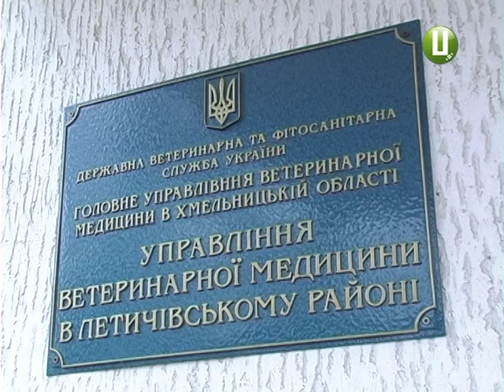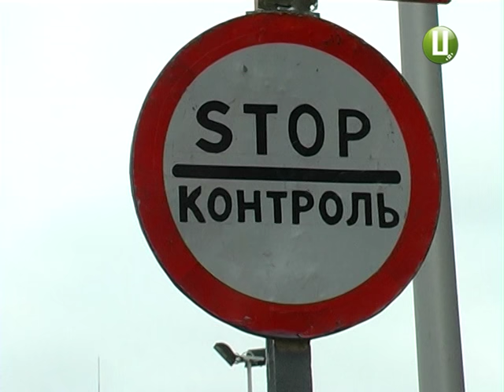Нових випадків захворювань свійських тварин на африканську чуму не зафіксовано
Спалах африканської чуми свиней в Летичівському районі спровокував неабияку паніку серед подолян. 99 і 9 десятих відсотка яких утримують в домашньому господарстві хоча б одне порося. Тож більш-менш відгодованих свиней пускають під ніж. Наразі нових випадків захворювань свійських тварин на африканську чуму в області не зафіксовано.